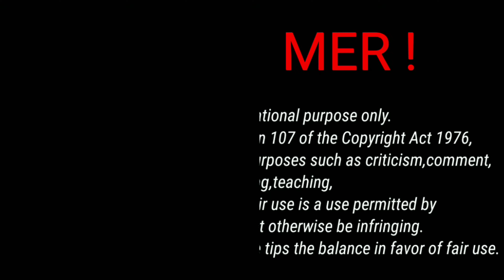oh. Bangaram ll Cover Song ll dancer raju team ll vinara bhagyamu Vishnukadha ll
dancers
deva
ram
sunil
raj

editor
raju

new#dance#dancermusic#newone